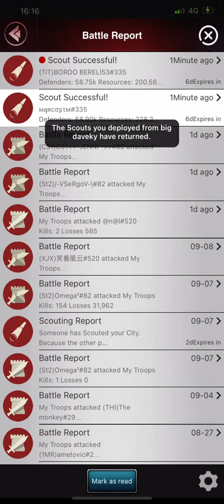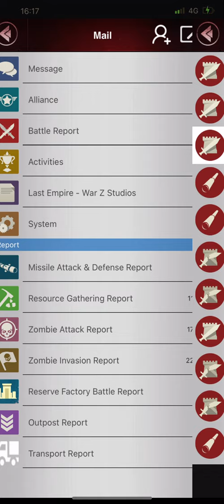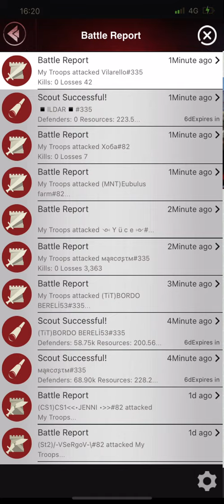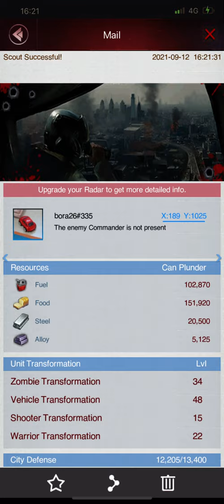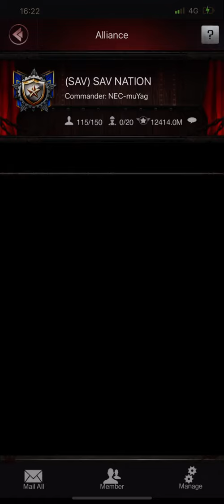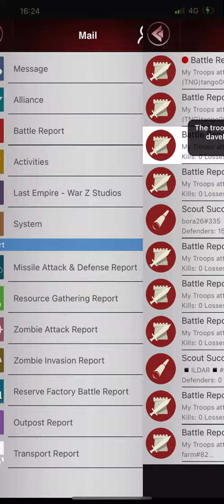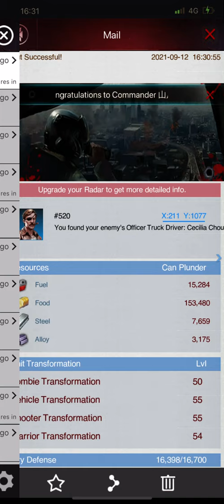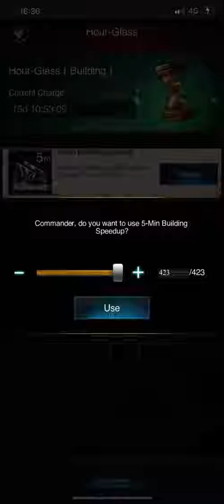Playing last empire war z getting back into the game